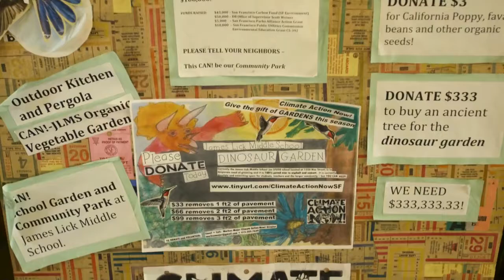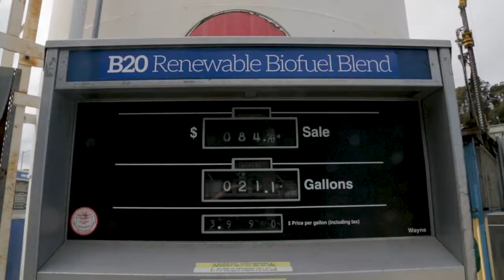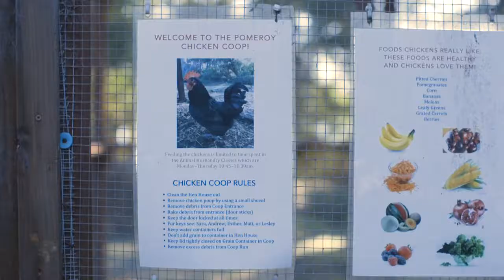What's Next SF: SF Carbon Fund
The San Francisco Carbon Fund is the first fund of its kind to invest solely in local projects that reduce greenhouse gas emissions close to where they were created – rather than large scale offset projects across the globe.

Video produced by SFGovTV